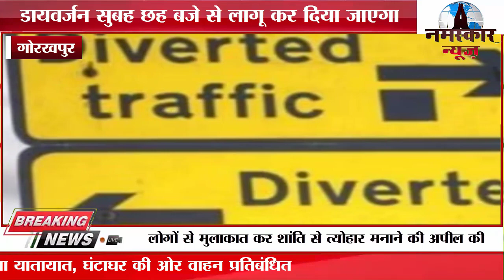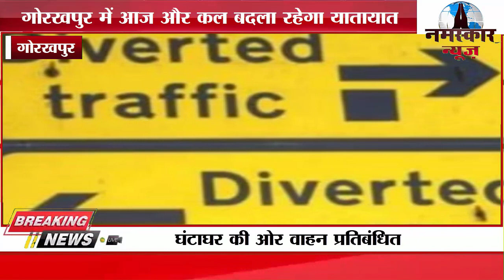गोरखपुर में आज और कल बदला रहेगा यातायात, घंटाघर की ओर वाहन प्रतिबंधित